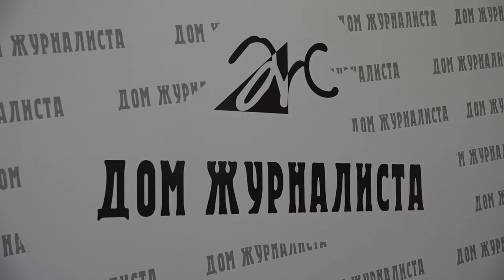Пресс конференция «Международный молодежный форум «РИТМ-2019»